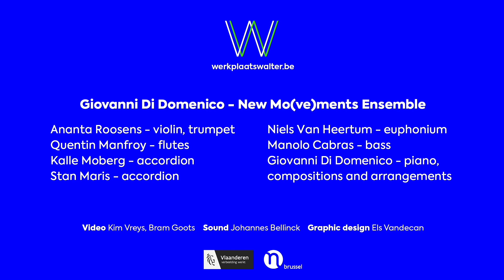Giovanni Di Domenico - New Mo(ve)ments Ensemble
Recorded at Werkplaats Walter 18th of February 2021

New Mo(ve)ments Ensemble:
Ananta Roosens - violon, trompette
Quentin Manfroy - flutes
Kalle Moberg - accordeon
Stan Maris - accordeon
Niels Van Heertum - euphonium
Manolo Cabras - contrebasse
Giovanni Di Domenico - piano, compositions et arrangements

camerawork and montage: Kim Vreys
camerawork: Bram Goots
sound and mix: Johannes Bellinck